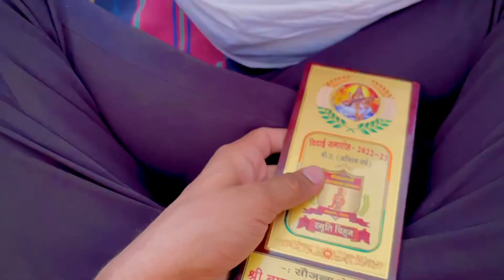College Farewell Vlog | IndRaj Vlogs #57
Hmari College me Farewell Party
Our Farewell Party
Best Farewell Ever

Whistle Background Non Copyright Music By @RoaMusic
Thanks RoaMusic

Farewell Vlog
Our Farewell Vlog
our College Farewell
shree balaji college
Shree balaji college farewell
College farewell sadhasar
Sadhasar college farewell
Indraj vlogs
Indraj vlogs farewell